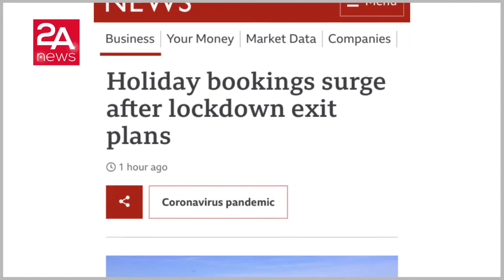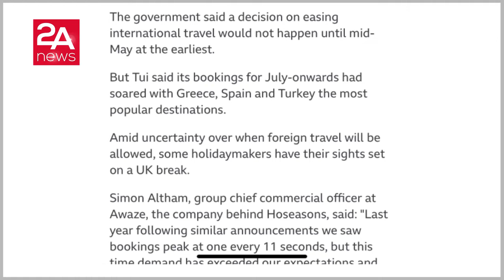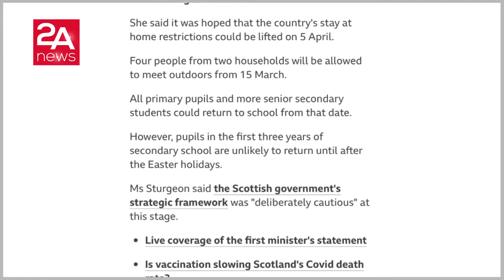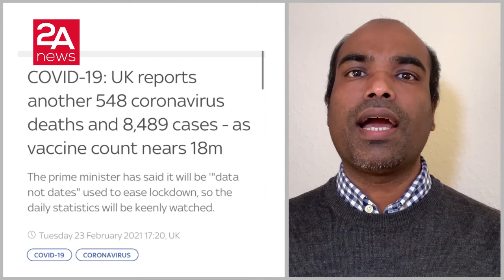এক রাতে হলিডে বুকিং ১০ হাজার। কমেছে আক্রান্ত । Summer Holiday Booking। 2A NEWS।